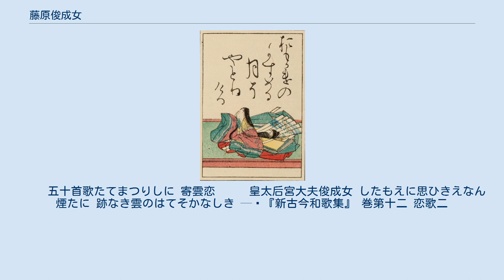藤原俊成女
皇太后宮大夫俊成女 - 嘉永四年版女百人一首 藤原俊成女（ふじわら-の-としなり/しゅんぜい-の-むすめ、生没年不詳：1171年（承安元年）頃 - 1251年（建長3年）以後）は、鎌倉時代前期の女流歌人。
新三十六歌仙及び女房三十六歌仙の一人。
実父は藤原北家末茂流（善勝寺流）出身の尾張守藤原盛頼。
実母は藤原俊成の娘、八条院三条。
祖父俊成の養女となった。
堀川大納言源通具の妻。
皇太后宮大夫俊成女、俊成卿女の名で歌壇で活躍、後には侍従具定母、三位侍従母、晩年出家してからは嵯峨禅尼、越部禅尼と呼ばれた。
また、藤原定家の『明月記』においては、後鳥羽院出仕以降出家までは、俊成女の住んだ押小路万里小路宅から押小路女房と記されている。
 実父藤原盛頼が、1177年（安元3年）に発生した鹿ケ谷の陰謀の首謀者の一人藤原成親の弟として責任を問われ失脚、母方の祖父である藤原俊成に引き取られ娘として養育された。
1190年（建久元年）頃に源通具の妻となり一男一女をもうける。
しかし、通具が土御門天皇の乳母として権勢を誇る従三位按察局を新妻に迎えるに及んで、行き場のなくなった俊成女は、後鳥羽院歌壇に生きる場を見出す。
『新古今和歌集』以降の勅撰集、定数歌、歌合等に多数の作品を残している。
1213年（建保元年）出家、以後も歌壇での活躍が続くが、1241年（仁治2年）藤原定家の没後は、播磨国越部庄に隠棲した。
1251年（建長3年）以降に書かれた『越部禅尼消息』や、同年9月13夜の影供歌合出詠により、この頃まで健在だったことがわかる。
1254年（建長6年）同地で没したともいう。
 　　五十首歌たてまつりしに 寄雲恋　　　皇太后宮大夫俊成女 したもえに思ひきえなん煙たに 跡なき雲のはてそかなしき — 『新古今和歌集』 巻第十二 恋歌二